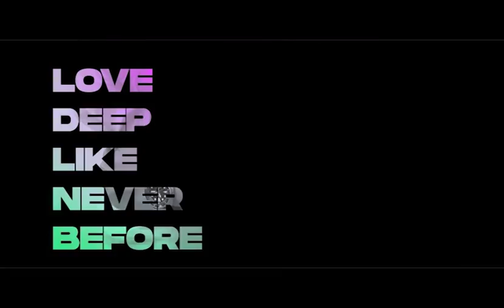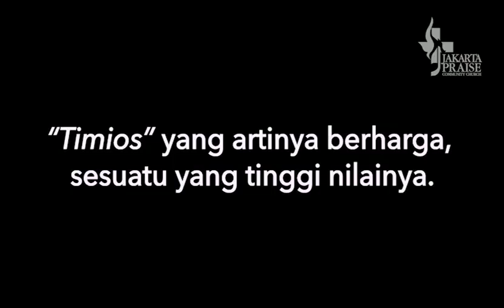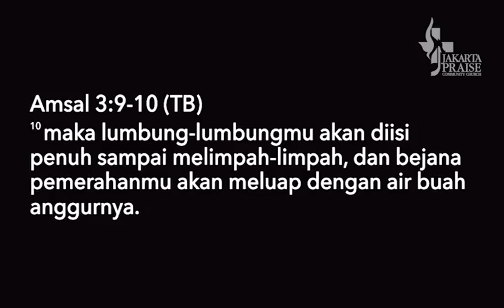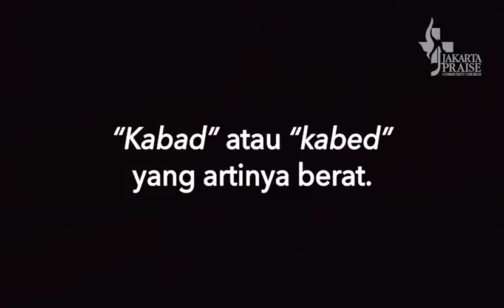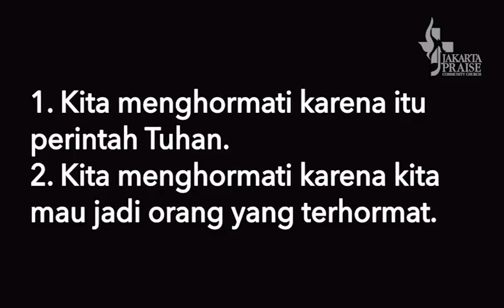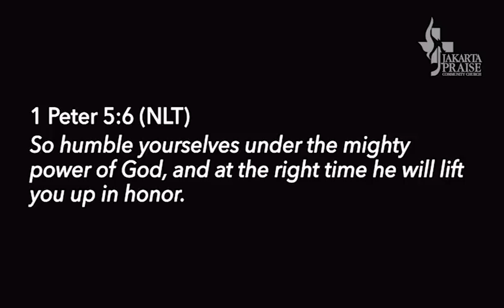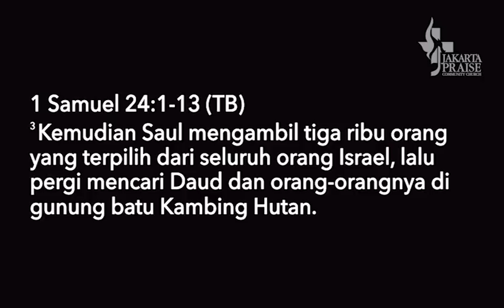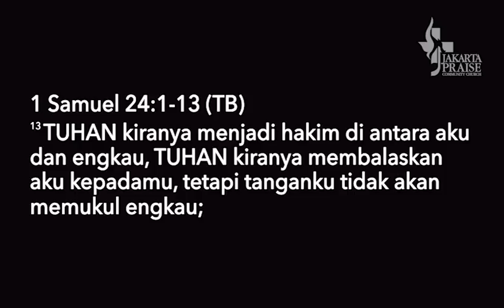Ps. Jeffrey Rachmat - Hormat